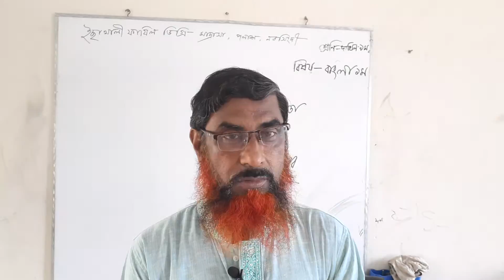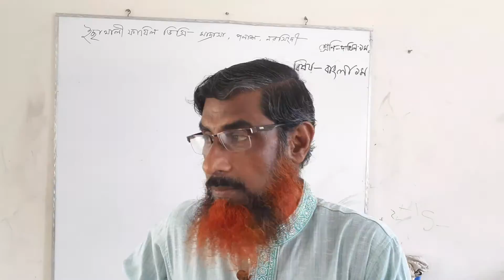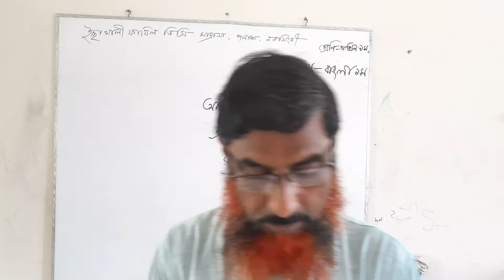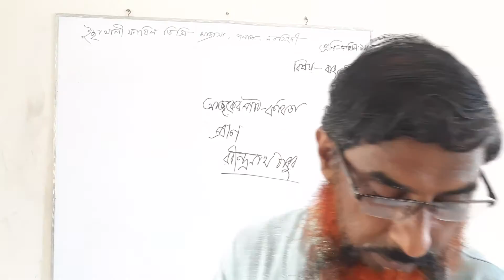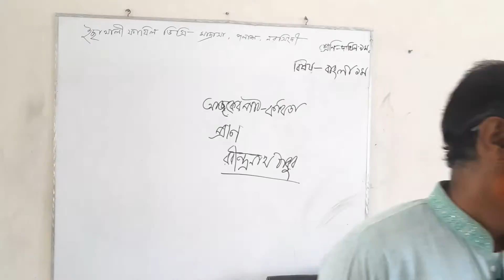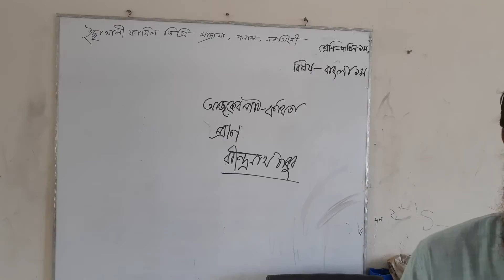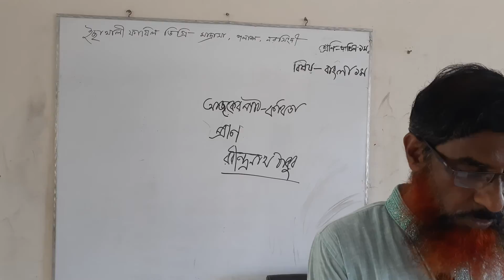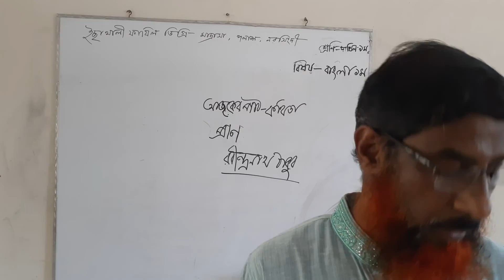26.05.21.class 9.bangla 1st paper.md.Mahababur Rahman